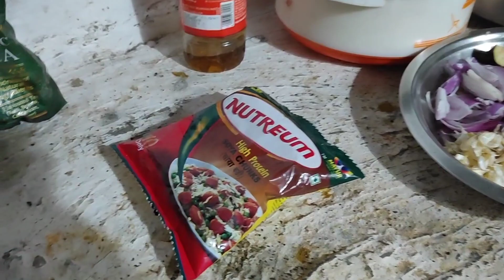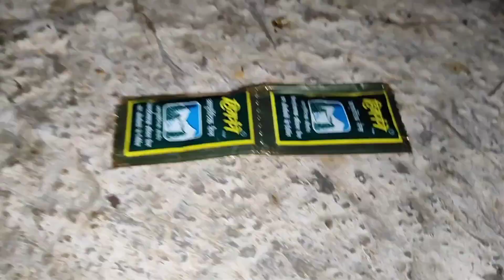पहलिबार सरसो के खेतो में किए डांस गांव के लोग देख कर चौक गए